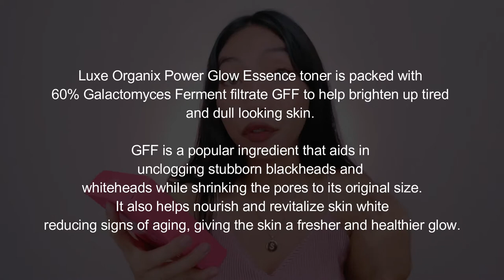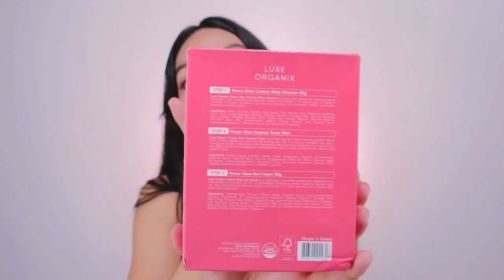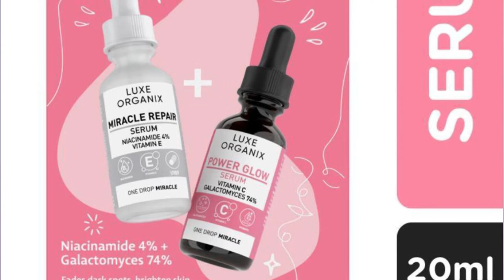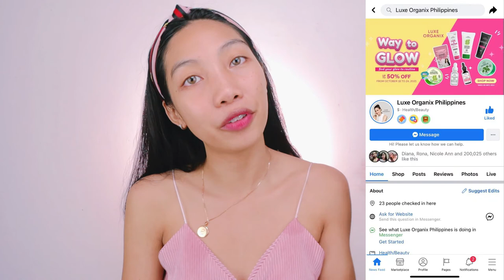I tried using Luxe Organix POWERGLOW SKINCARE SET ✔️ [First Experience]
[First Experience]✔️ I  tried using Luxe Organix
POWERGLOW SKINCARE SET

on this video  I'll share my first try using Luxe Organix
POWERGLOW SKINCARE SET  , this skincare set provides solution for instant skinglow and dull skin , luxe organix skincare set is a product is
a Health & Personal Care consist of;

Two types of bundle available in Luxe Organix Power Glow line

1. Power Glow Cleanser, Toner, Tone up cream, Serum
2. Power Glow Cleanser, Toner, Serum, Rosewater Soothing Gel
3. Power Glow Cleanser, Serum, Mist and Aloe soothing gel pack

 Luxe Organix has been in the Philippines since 2014. It has been producing skincare products formulated with plant-based ingredients that help budget-conscious beauty junkies achieve that "glass skin" effect.

If you LOVE 💖 our Content
Help Us GROW our CHANNEL !!
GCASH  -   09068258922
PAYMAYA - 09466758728